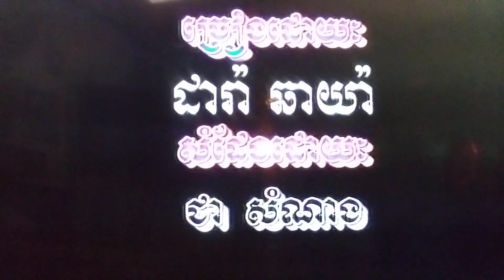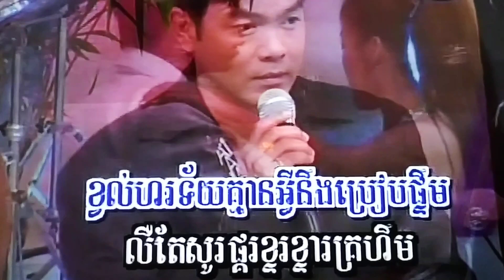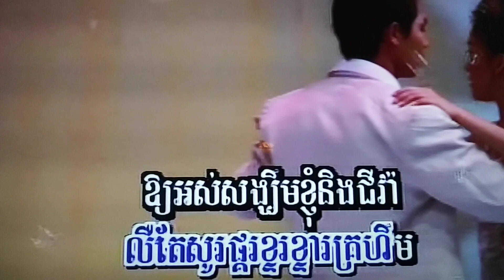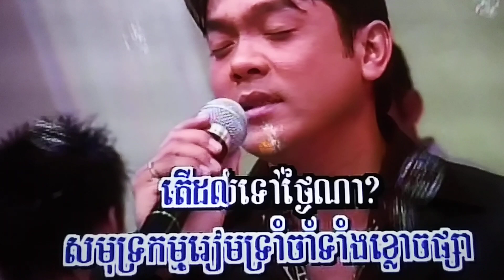December 20, 2023